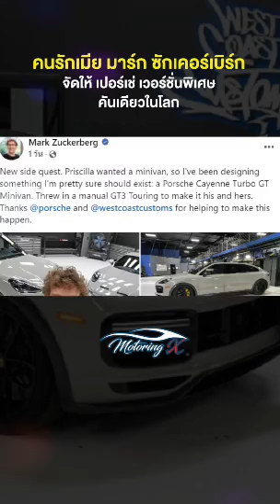คนรักเมีย "มาร์ก ซักเคอร์เบิร์ก" จัดให้ เปอร์เช่ เวอร์ชั่นพิเศษ "คันเดียวในโลก"